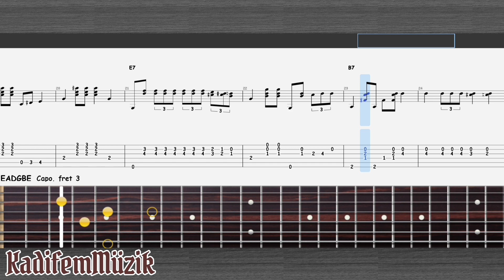Blind Boy Fuller-Walking My Troubles Away Easy Fingerstyle Guitar Tutorial Tabs